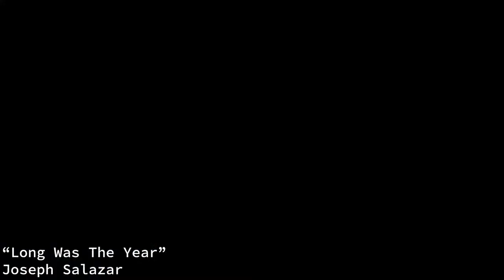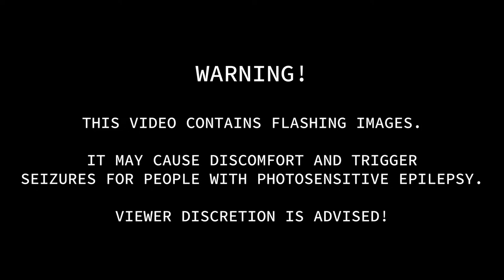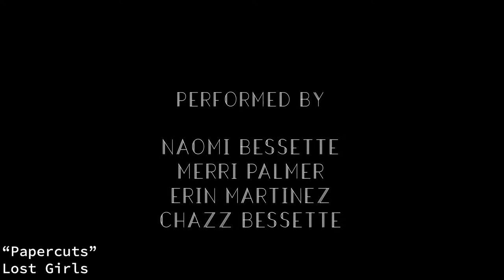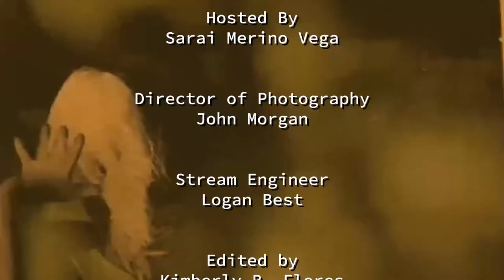The Broadcast Broadcast 2: The Working Title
"The Broadcast Broadcast II: The Working Title" is a livestream tribute to Trish Keenan and her band Broadcast, in honor of the tenth anniversary of her passing. It was created by the team behind "Echo's Answer," a documentary about the life and legacy of Trish Keenan.

Hosted by Saraí Merino Vega, featuring Broadcast covers by:

Emerald Isles
Grandma
Joseph Salazar of Technicolor Hearts
Lost Girls

Featuring interviews with Joseph Salazar, Leslie Hong aka Grandma, and Naomi Bessette of Lost Girls about Trish's enduring influence and their own experiences making music.

And a very special and hearty thanks to Our Wicked Lady for all the support and co-streaming with us!